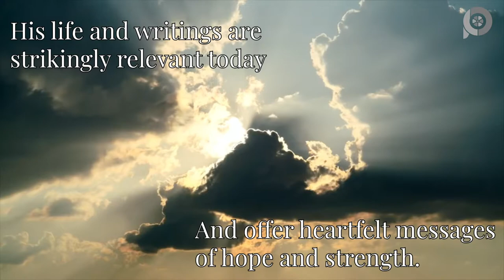Healing: My Pilgrimage With Tagore, India's Revered Teacher by Linda George - Book Trailer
A retired clergyperson, with over 30 years of experience in civilian and military chaplaincy, explores her own grief experiences, including the deaths of two husbands, as well as reflections on myriad other losses everyone suffers. The author shares how we can easily relate to the sorrows of the Nobel-prize winning poet Rabindranath Tagore (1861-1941). His life and writings are strikingly relevant today, and offer heartfelt messages of hope and strength.